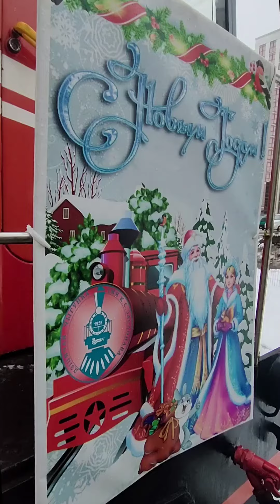27 декабря 2022 г.